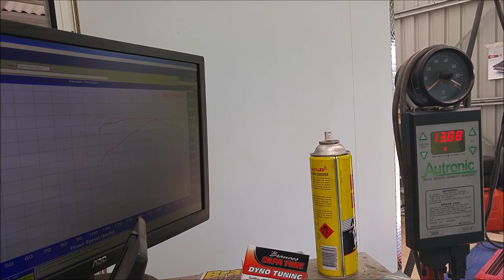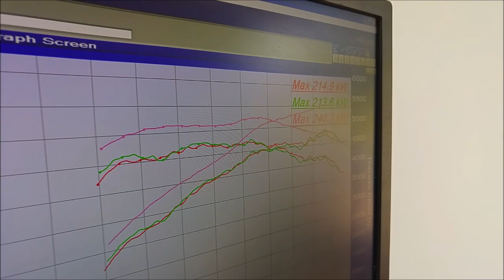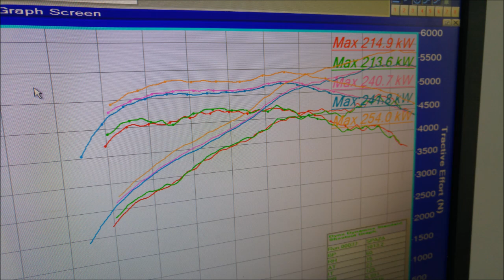265 HEMI ....TRIPLE WEBER COLD RAM AIR INTAKE BOX ...